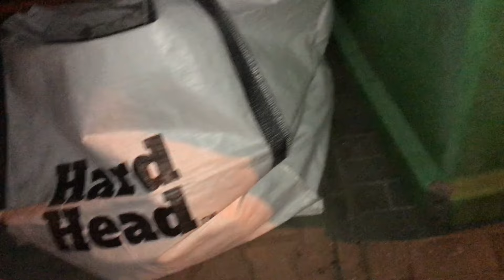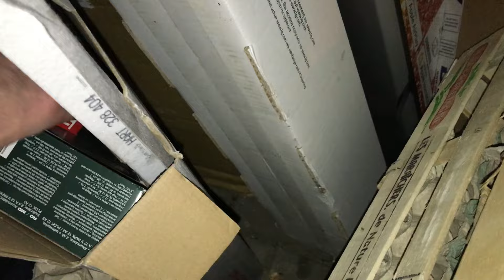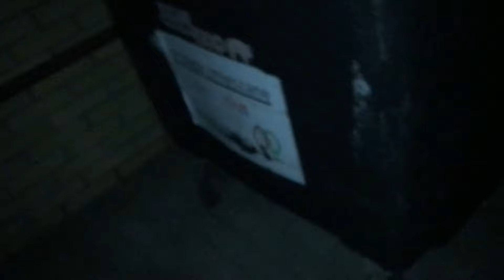Spacerem po hasiokach